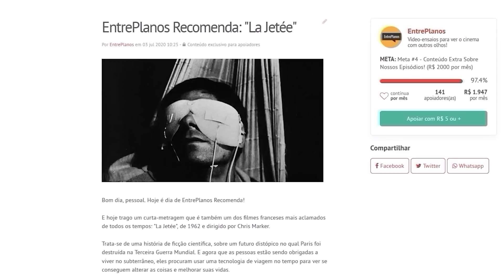The Mandalorian 3: Por Que PIOROU Tanto?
EQUIPE:

- Max Valarezo: Roteiro, direção e apresentação
- Ana Caroline Silva: Direção de arte, cenografia
- Edu Varela e Pedro Neto: Identidade visual

FONTES DE PEQUISA

"In Eternity We'll Meet", por Aakash Gandhi
"Just Dance", por Patrick Patrikios
"See you Soon", por Otis McDonald
"Clean and Dance", por An Jone
"New Morning", por TrackTribe
"No Good Right", por Freedom Trail Studio
"Six Seasons", por Unicorn Heads
"Wunderkind", por Freedom Trail Studio